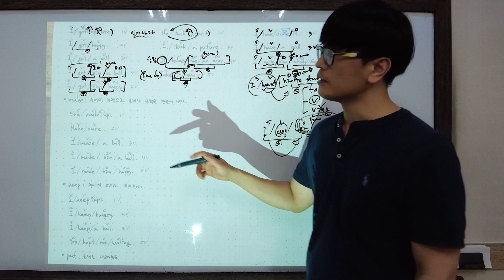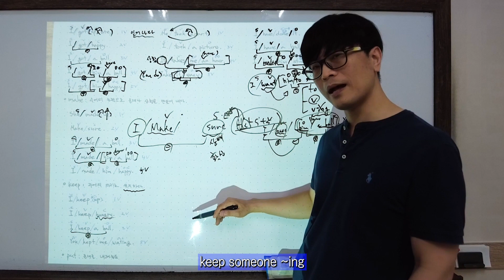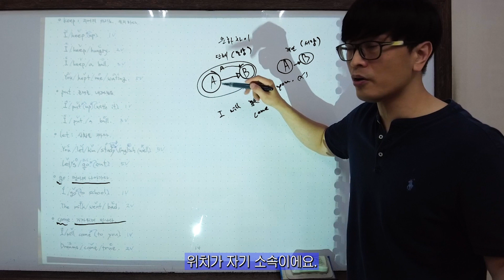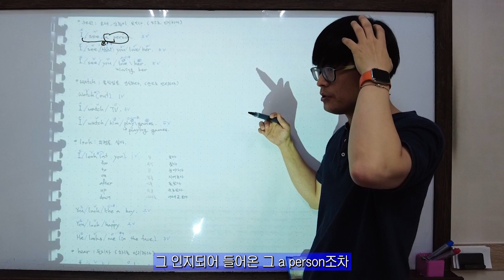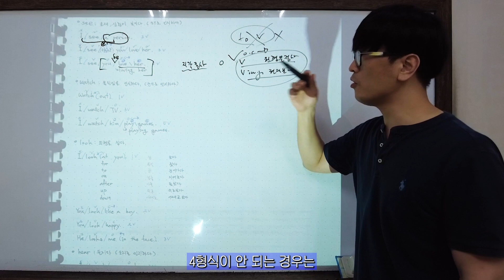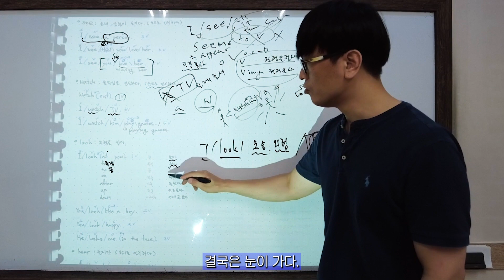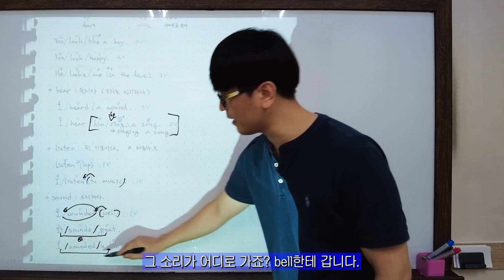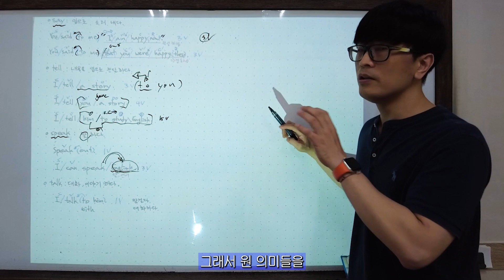Part.2 (주요동사) 필수동사들의 진짜의미(02) 나머지 주요동사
영어는 동사가 매우 중요한 언어 입니다. 그중에서도 필수로 알아야만 하는 정말 자주 쓰이는 동사들의 진짜의미 꼭 기억하세요.